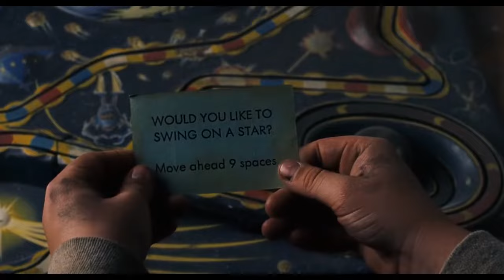Zathura A Space Adventure - Everything returns to normal (Ending)